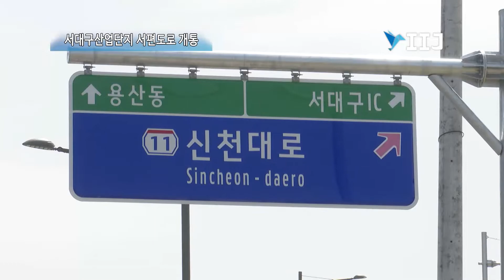서대구산업단지 서편도로 개통 서대구IC 교통체증 완화 [IIJ]